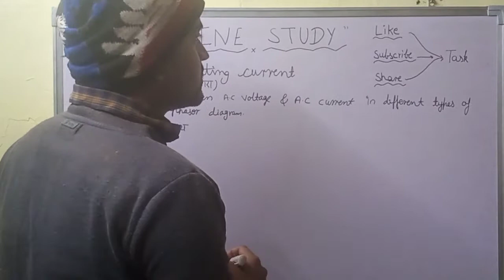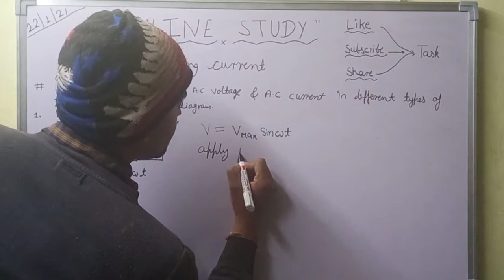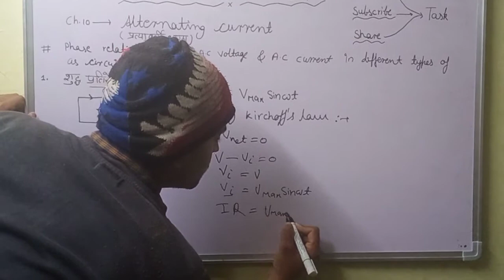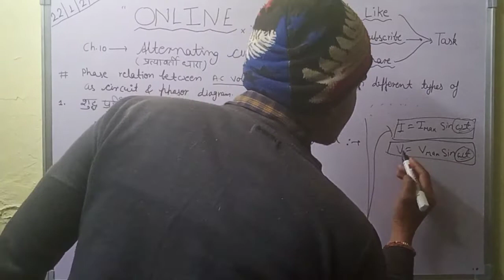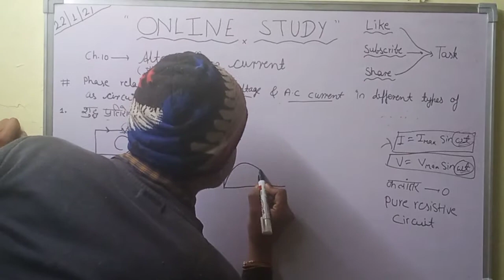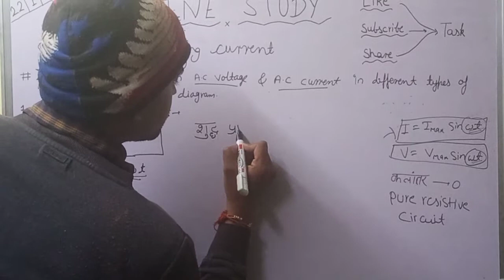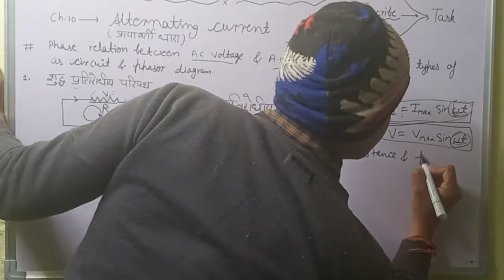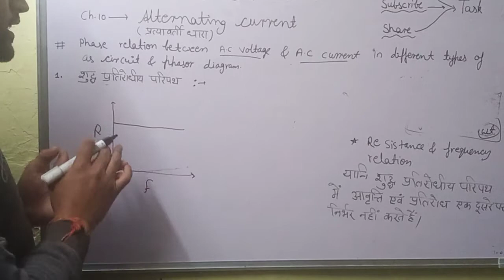12TH PHYSICS||Ch10-प्रत्यावर्ती धारा(ALTERNATING CURRENT) PART 3||pure 'R' circuit(phasor diagram)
PURE RESISTIVE CIRCUIT

PHASOR DIAGRAM

RELATION BETWEEN AC. VOLTAGE AND AC. CURRENT.

PHASOR DIFFERENCE.

RELATION BETWEEN RESISTANCE(R) AND FREQUENCY(F).

BASIC THEORY.

V=VmSin(wt)
   I=ImSin(wt)

RESISTANCE DOES NOT DEPEND ON FREQUENCY FOR PURE RESISTIVE CIRCUIT.

ANOTHER VIDEOS LINKS ARE